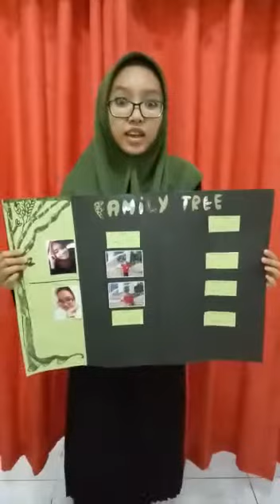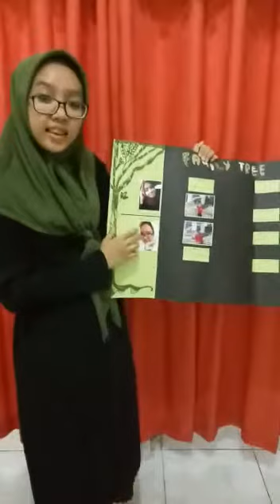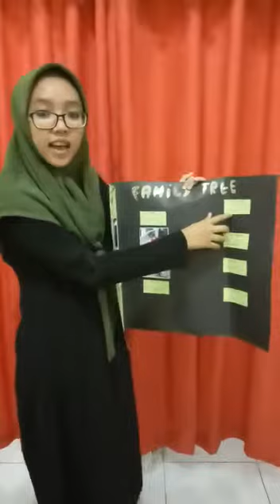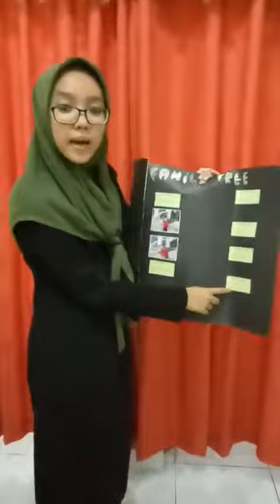ENGLISH TASK HUSNAINI FITRI MY FAMILY TREE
P2B UIN SUSKA RIAU 2017